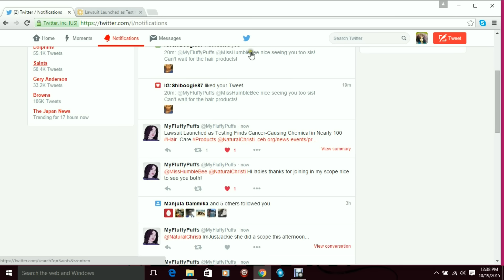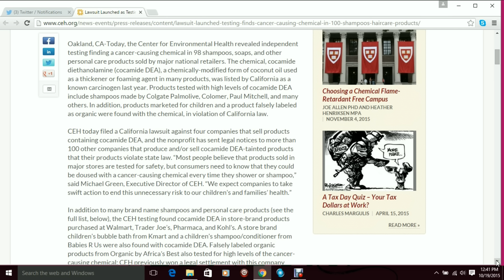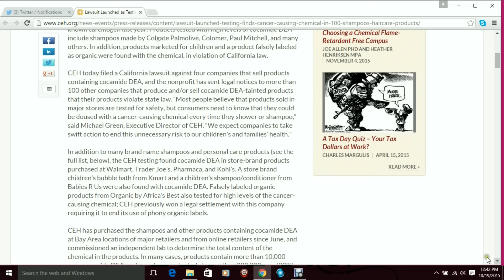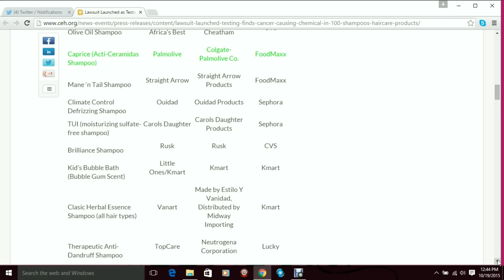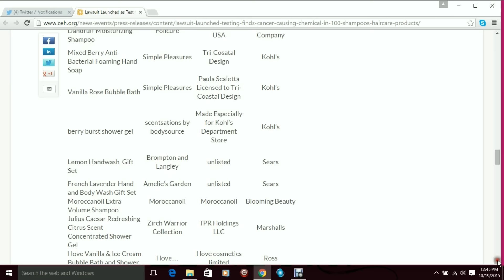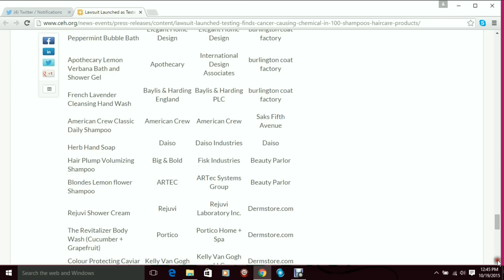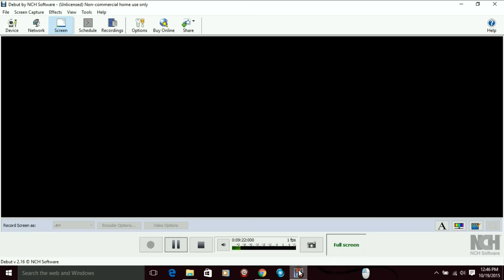*Testing Finds Cancer-Causing Chemical in Nearly 100 Hair Care and Personal Care Products